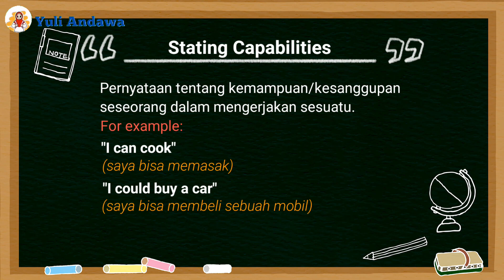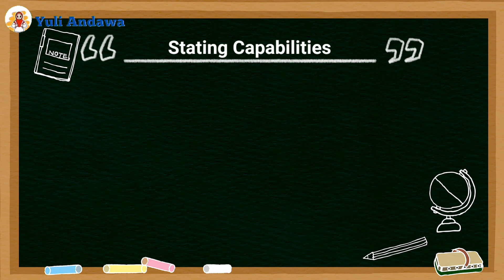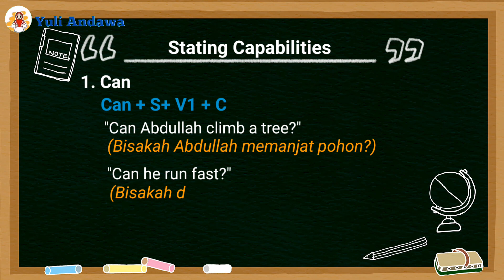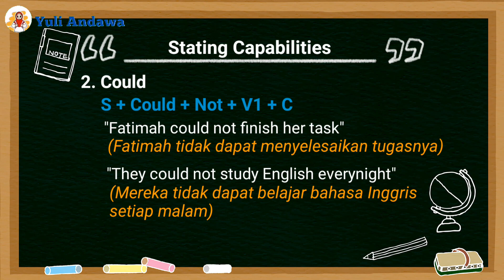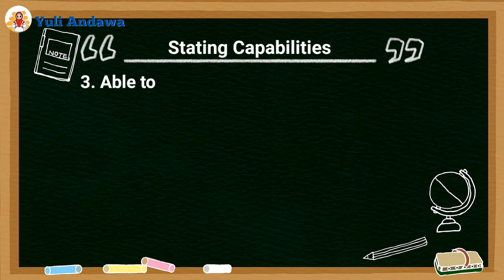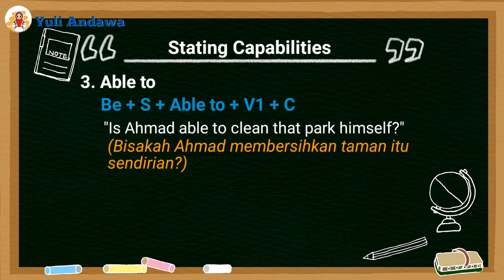Stating Capabilities | Menyatakan Kemampuan dalam Bahasa Inggris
Pembahasan kita pada video kali ini yaitu tentang “Stating Capabilities” atau menyatakan kemampuan dalam bahasa Inggris.
Untuk penjelasan super lengkapnya, langsung saja yuk cek videonya sampai selesai.
Semoga bermanfaat and happy watching 

Jangan lupa juga nyalakan lonceng notifikasinya.